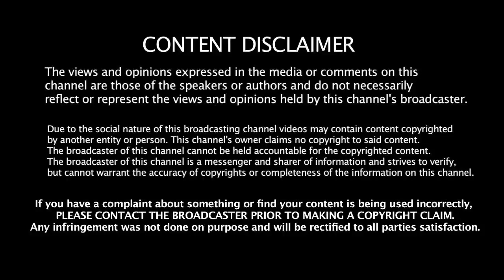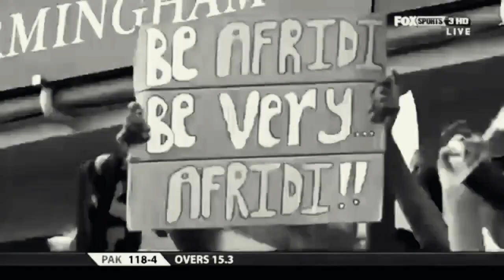Top 10 பிரம்மாண்ட சிக்ஸர்கள் |Top 10 Longest Six In Cricket History | Cricket Records | Afridi